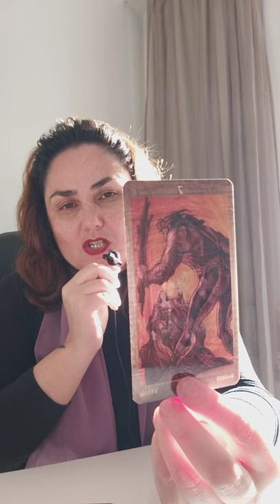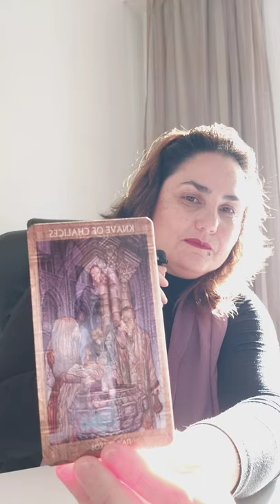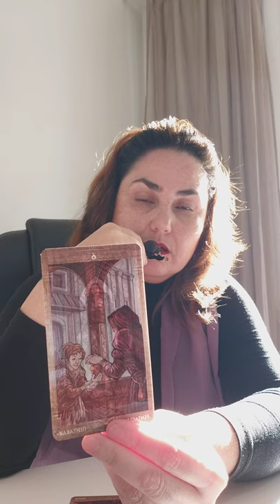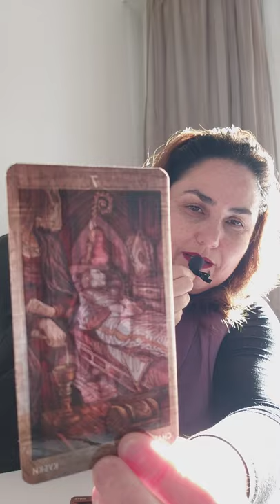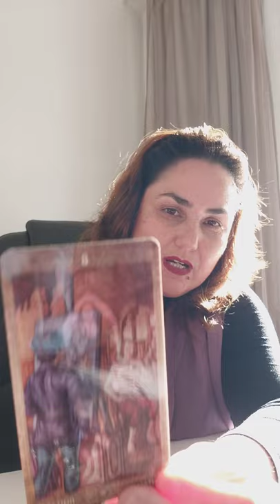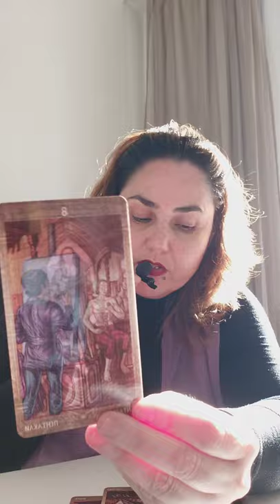ASMR расклад-эксперимент)) Какой вы меня видите и какая я есть на самом деле?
Когда-то давно мне сказали попробовать записать такой расклад) Я не была уверена, что хочу или мне надо. Но когда я в хорошем настроение, как сегодня, то открыта к экспериментам. Поэтому рискнула и записала вот такой расклад.

В нем не важно то, что я говорю, а как я говорю. Если при его прослушивании, вам захотелось отдохнуть или клонило в сон, значит эксперимент удался!

Жду ваших комментов. Очень любопытна обратная связь!! Знали ли вы про ASMR? Ваше мнение об этом? Как вам эксперимент? Хотите несколько раскладов в таком формате?